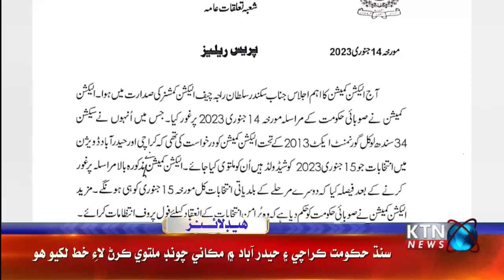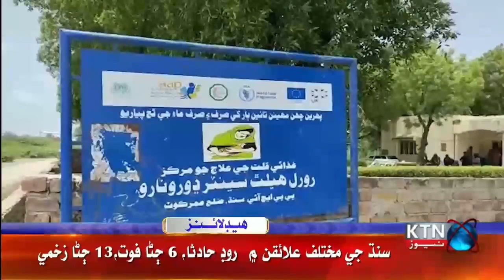KTNNEWS HEADLINES @ 08:00 PM | 14 January 2023